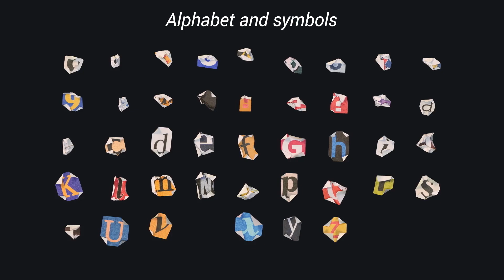Collage Kit Constructor (After Effects Template)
Features:
- Place your own image
- No Plug-ins Required
- Unique hand by hand animation
- Adaptive resolution
- Auto Scale to any size and format